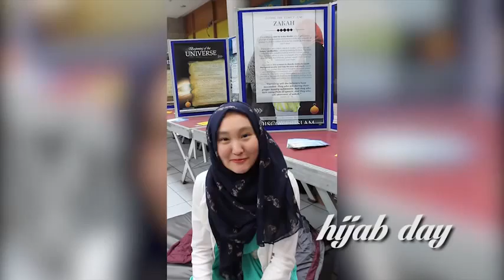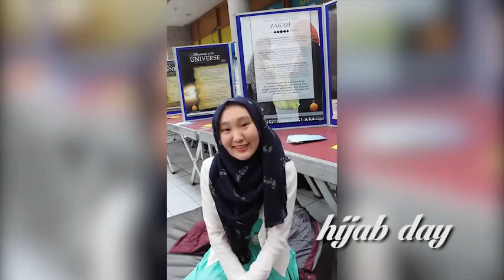What is islam